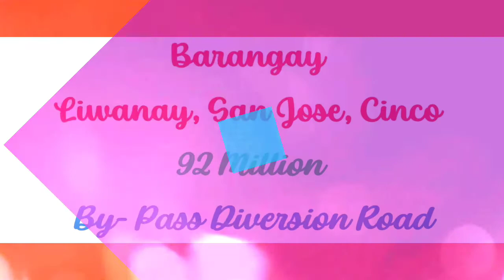Projects of Cong Dinand in Banga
Banga, South Cotabato